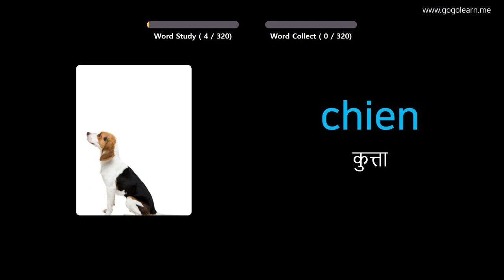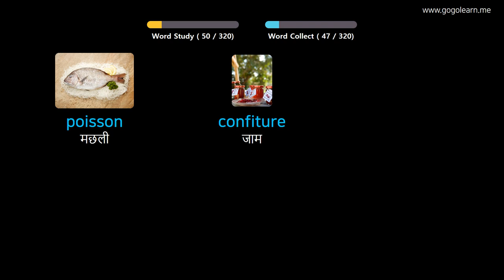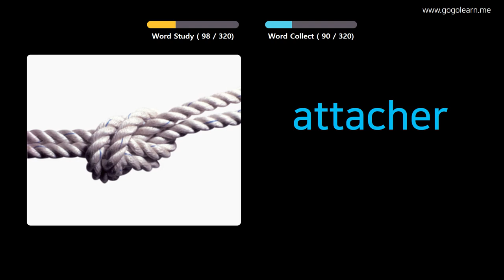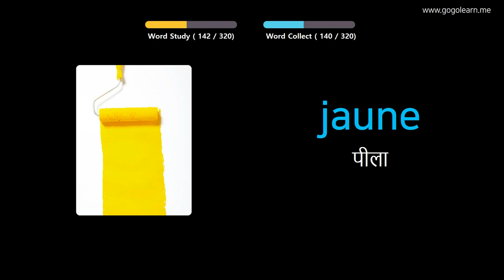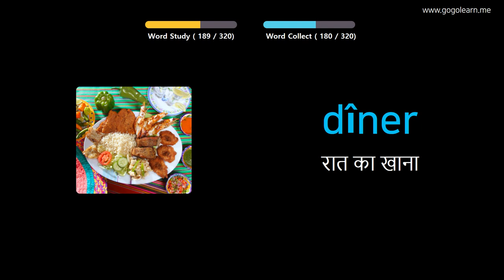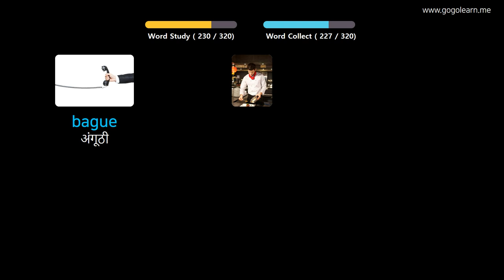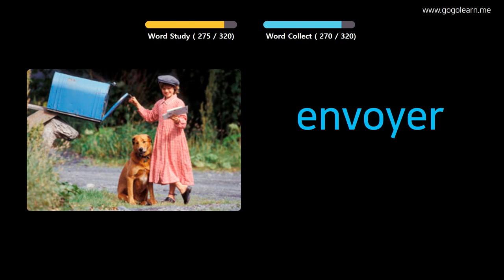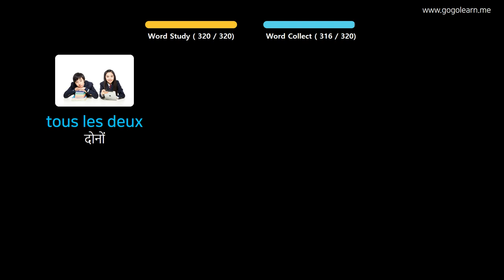चित्रों के माध्यम से फ्रेंच सीखना |फ्रेंच शब्दावली ड्राइविंग करते समय सुनना | Golearn